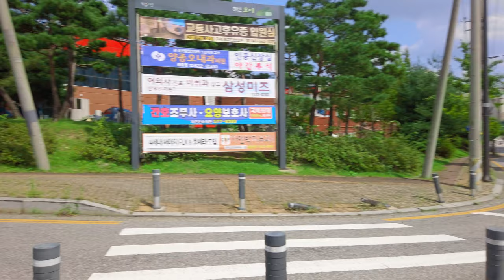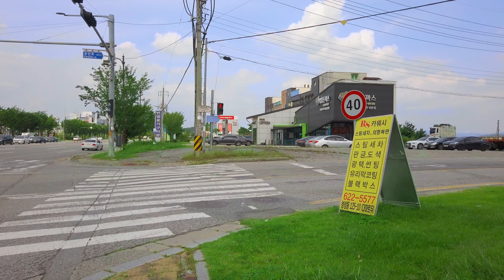Bike Ride in korea. Around Cheonan Baekseok-dong.